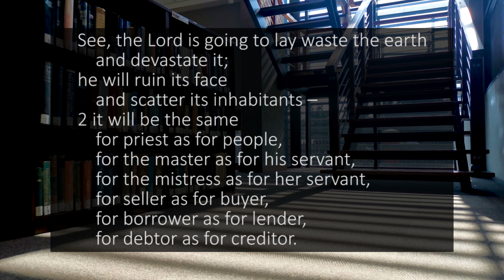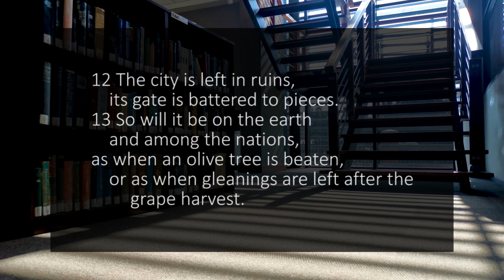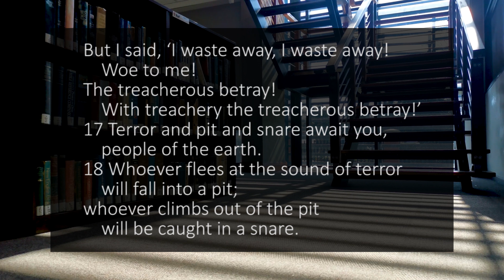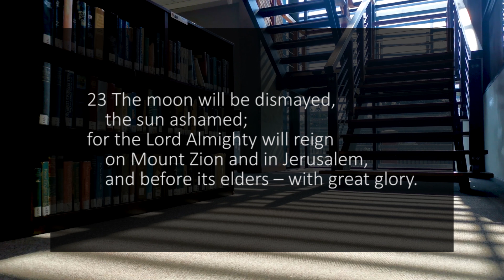A reading of Isaiah 24 from the New International Version - Anglicized